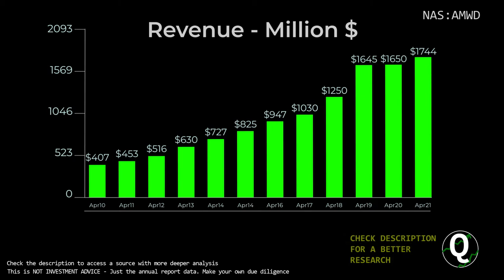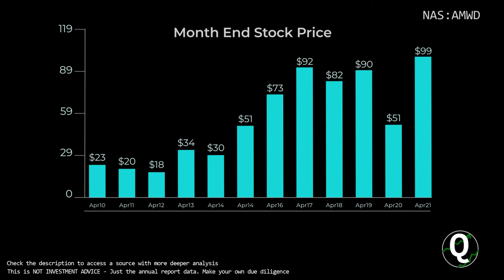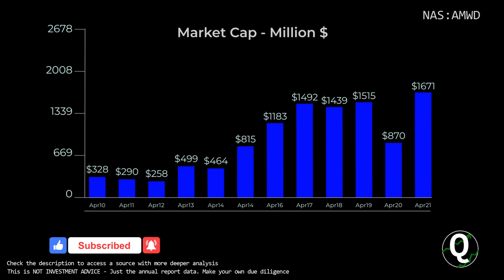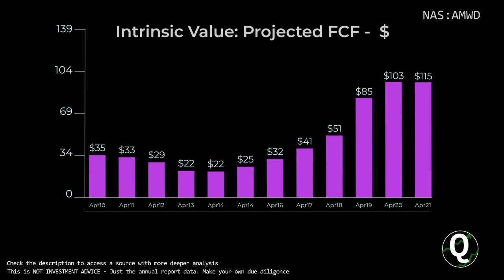$AMWD Stock - American Woodmark | Quick Financials | LAST 12 YEARS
TIMESTAMPS:
00:00 Revenue
00:10 Total Expenses
00:20 Net Income
00:30 Outstanding Shares (Diluted)
00:40 Net Margin %
00:50 Assets & Liabilities
01:00 Equity
01:10 Debt to Equity
01:20 Stock Price
01:30 Cash
01:40 Short-Term Debt
01:50 Long-Term Debt
02:00 Cash Flow from Operations
02:10 Cash Flow from Investing
02:20 Cash Flow from Financing
02:30 Capital Expenditure
02:40 Free Cashflow
02:50 Market Cap
03:00 Enterprise Value
03:10 Tangible Book value per share
03:20 Projected FCF